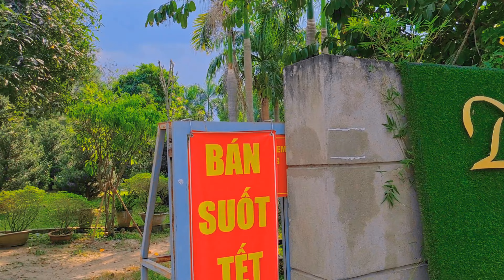Review Đà Lạt thu nhỏ thủ dầu một tỉnh bình dương Định Hòa Garden